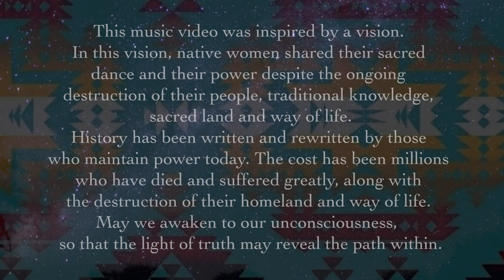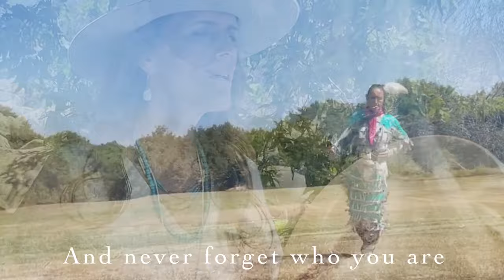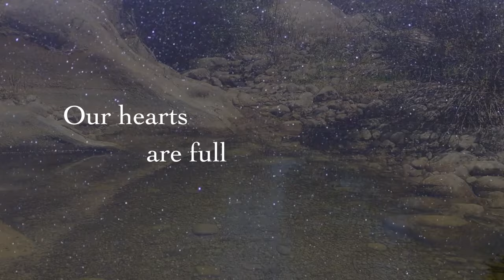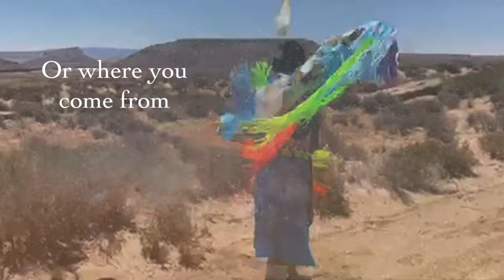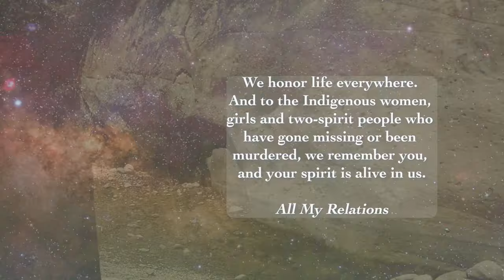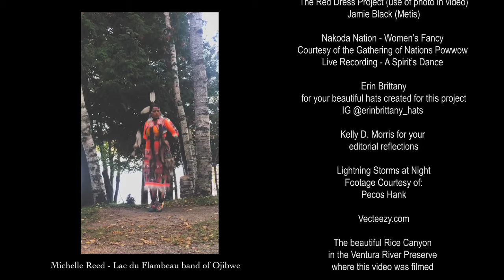Mahk Jchi for MMIWG2S Ena Vie & Howard Lipp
Mahk Jchi cover version performed and produced by Ena Vie & Howard Lipp
(Paul Peterson electric guitar).

Mahk Jchi Original Song - written by Pura Fe,  Soni Moreno, Jennifer Kreisberg.

Ena Vie & Howard Lipp, musicians of sacred sound and healing, and creators of their non-profit, Keala Rafana, a ministry of consciousness supporting equality for all life, preservation of the environment and the awakening of the human potential.

“This song has deep meaning for me personally, as I have been honored to sing it for many years in ceremonial and sacred spaces. In the fall of 2020, I had a vision in my dreams. I saw moccasins dancing on the earth, dancing for life and dancing for all those who have walked before us, who walk with us now, and for those who will be here long after we have gone. In the vision I had, I saw indigenous women dancing for those who have been lost, murdered or have gone missing. I reached out to a dozen dancers, and they all agreed to give me the honor of using their videos to be included in this project. And, it became clear to me that this song, and all the proceeds from this song, as well as the vision for the music video would all bring continued awareness of MMIWG2S and to support the families and communities who have been left behind." Ena Vie

100% of the proceeds of this song Mahk Jchi, off our album, Sono Ceremonia, supports MMIWG2S in both Canada and the US. The music video was created to bring awareness to the Missing and Murdered Indigenous Women, Girls and Two Spirit (MMIWG2S) movement. MMIWG2S is a community-based grassroots movement raising awareness and addressing the lack of response when Native women, girls or two spirit goes missing or are murdered. You are not forgotten.

to purchase the song (or itunes) and find out how you can support this mission.